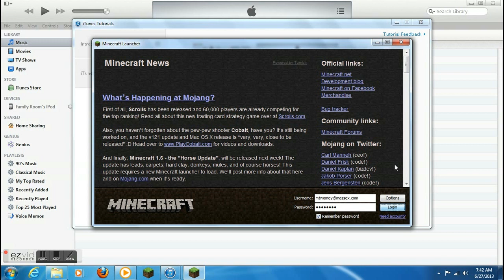The King e2- smelting iron